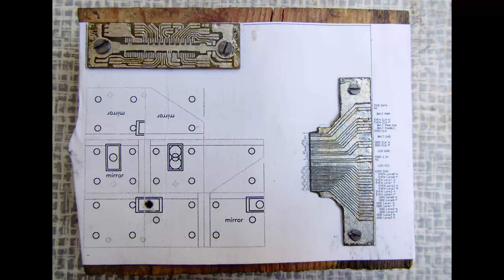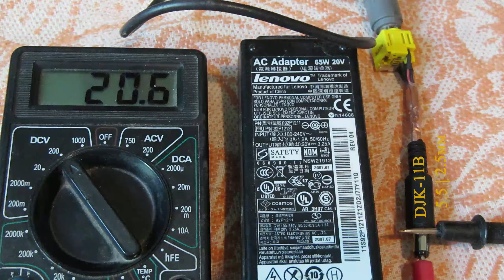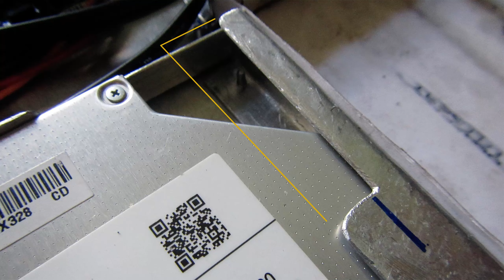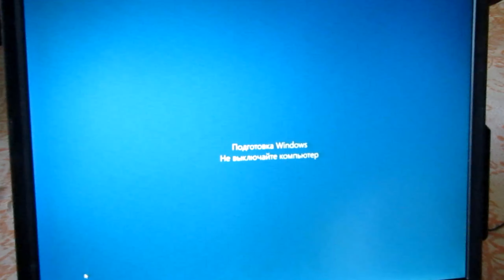Самодельный Ноутбук с платой Thin Mini-ITX (LVDS, IBM T60p) Handmade NoteBook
Boe-Hydis HV150UX1-100
15" 1600×1200 LVDS 2ch 6bit 3.3V 30pins CR500:1 a85gr CCFL
ASUS N4000T

Потребление (средние значения):
Рабочий стол: 10.3 Вт
Просмотр видео на YT (разрешение почти не влияет): 13 Вт
Просмотр видео на YT на скорости x2: 15 Вт
7-zip 19.00 BenchMark - 3037/5758 MIPS (i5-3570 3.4ГГц - 5260/19896 MIPS): 15 Вт
Прокрутка ленты YT, FurMark (2(3) FPS): 17-18.5 Вт
При выключении: 0.6 Вт
Ток при наблюдениях - меньше 1А.
Мультиметр 838. Входное напряжение 20.5В. HDD Tohiba 750Gb (не SSD), DVD-RW, 1 планка DDR4 4Гб, подсветка ламповая (CCFL).